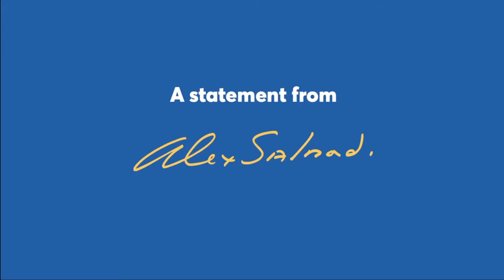Alba Party: Former SNP leader Alex Salmond launches new political party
Former SNP leader Alex Salmond has announced the creation of a new pro-independence party which will stand in the Scottish Parliament election.

He said the Alba Party expected to field at least four candidates across every region of the country.

The new pro-indy party, founded by journalist Laurie Flynn, Journalist Laurie Flynn registered the party, whose aim is to deliver a supermajority for independence. in Holyrood by encouraging Yes supporters to back them on the list.

The former first minister, who quit the SNP amid a bitter feud with Nicola Sturgeon, will attempt to make his political comeback for the little-known Alba Party.

He will be the party’s leader and he will stand on the regional List in the North East.

If he is elected, it will be his third separate spell in the Scottish Parliament.

Alba Party was registered at the Electoral Commission this year.